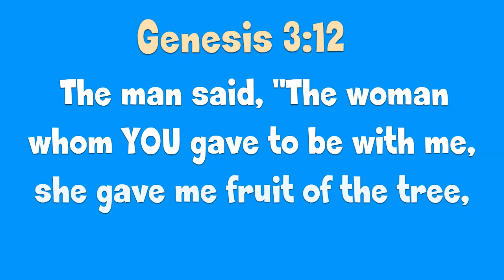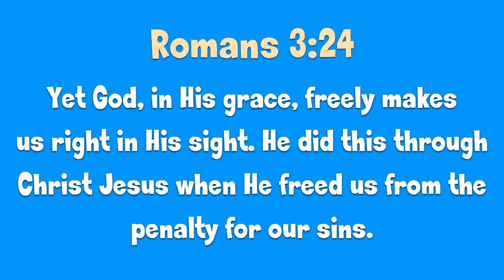Do You Blame Others When You Sin?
When we feel guilt, because of our own sins, one of our first and natural responses is to seek justification by pointing our finger at someone else. And sometimes we even blame God. But we must realize that we all fall short of the Glory of God. The Good News is that God has a plan. If we repent of our sins and turn to God, He is faithful to wipe them away.